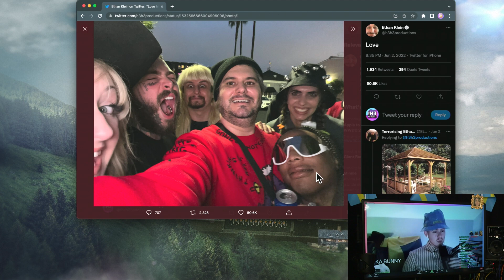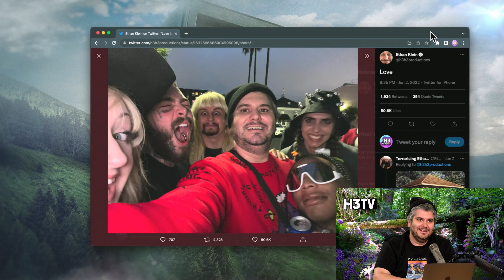Ethan on meeting Post Malone again!